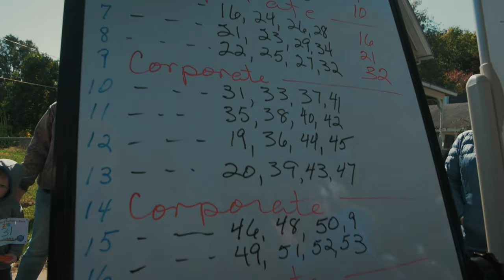Middlebury Pumpkin Race | 2019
For the last 4 years, Middlebury has hosted an annual Pumpkin Race, but it's a little different than you'd expect!
Check out this quick video to get a closer look at the action!
Vala Marketing | Marketing That Works